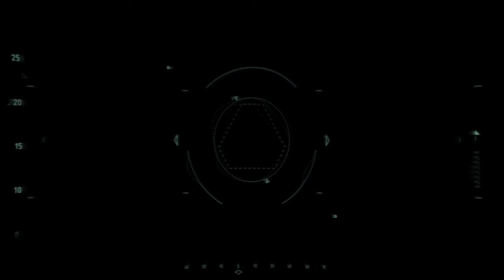CRYSIS 2 Maximum Edition Gameplay Walkthrough Part 17 FULL GAME [4K 60FPS PC RTX] - Commentary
Set in 2023, three years after the events of the first Crysis, the game begins with news footage of a large outbreak of the Manhattan Virus, a gruesome disease that causes complete cellular breakdown, and panic about an alien invasion by the Ceph, the tentacled, squid-like alien race behind the incident of Crysis. Due to the breakdown in social order within New York City, Manhattan is placed under Martial Law, and under contract from the US Department of Defense, soldiers from C.E.L.L., a private military company run by the Crynet corporation, police the chaos.

CRYSIS 2 Maximum Edition Gameplay Walkthrough Part 16 FULL GAME [4K 60FPS PC RTX] - Commentary